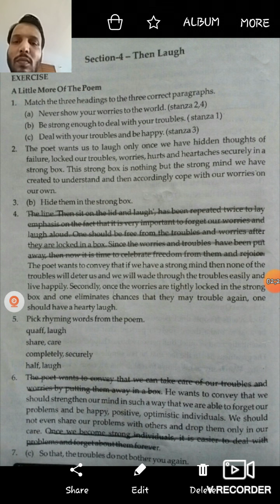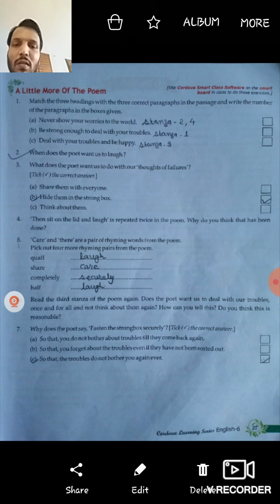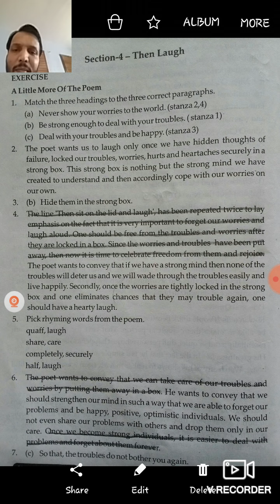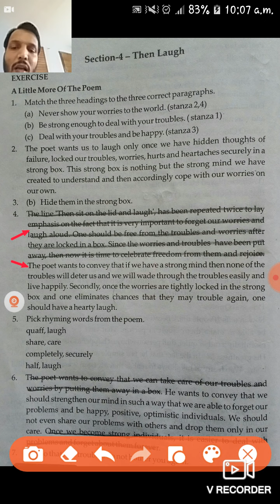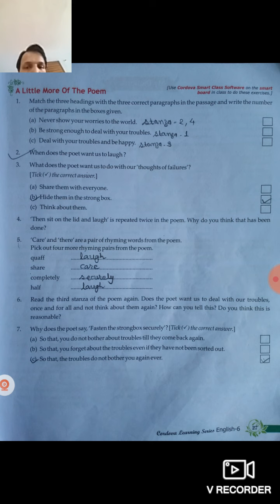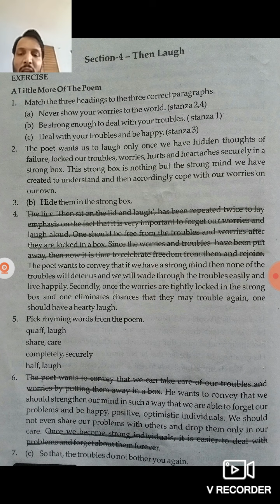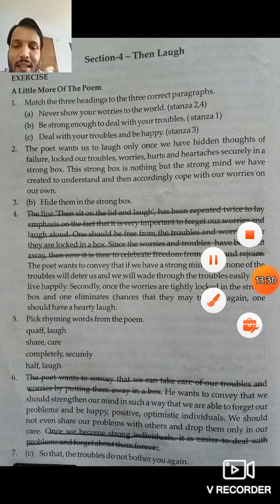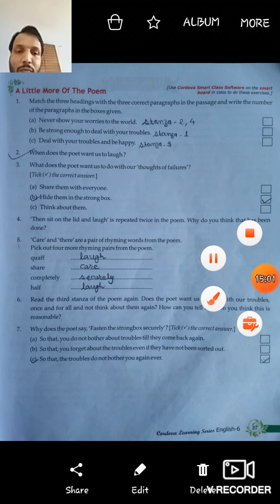Std:-6 English Section:-4 poem Then Laugh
Exercise & Homework for the Students.